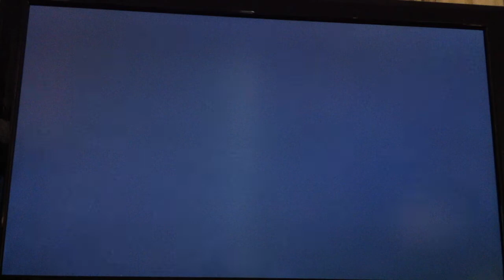Sa faisait longtemp...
Il est de nouveau retour sur ma chaine c'est Harry Potter, et oui j'ai eu du mal a publier des vidéo de ce jeux ces dernier temps... bref bon visionnage a tous et abonnez vous =)